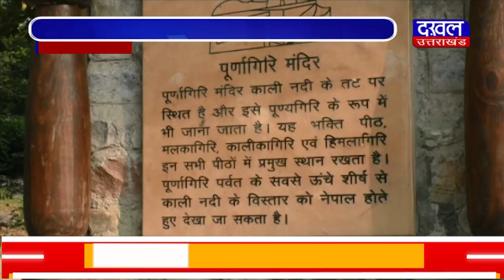DAKHAL NEWS पूर्णागिरि धाम की पर्वतमालाएं गुंजायमान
पूर्णागिरि धाम की पर्वतमालाएं गुंजायमान
मां पूर्णागिरि धाम में आया भक्तों का सैलाब